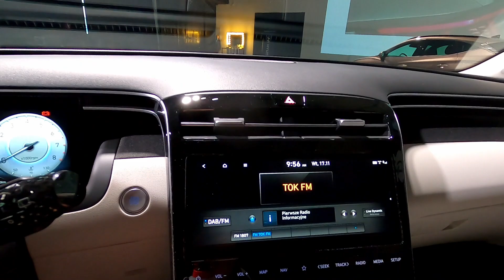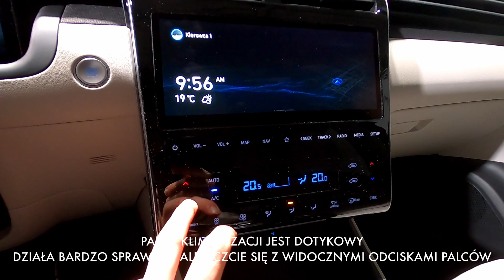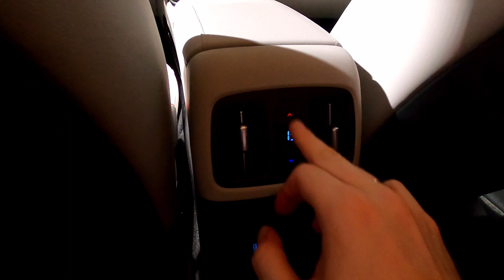Hyundai Tucson 2021 z bliska, czyli showcar w produkcyjnym wydaniu!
Hyundai Tucson 2021 jest już w Polsce. Jako jedna z pierwszych redakcji mieliśmy możliwość zapoznania się z dwoma egzemplarzami z bliska. Pokazujemy nadwozie, wnętrze, ilość miejsca z tyłu i bagażniki, które mocno różnią się pojemnością w zależności do wariantu napędowego.

Nowy Hyundai Tucson 2021 kosztuje minimum 99 990 zł, a w salonach pojawi się już na przełomie listopada i grudnia.

Śledź nas!